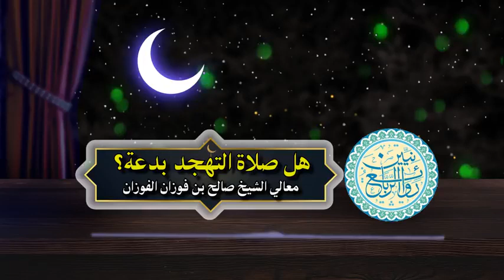هل صلاة التهجد بدعة..؟ الشيخ صالح بن فوزان الفوزان حفظه الله